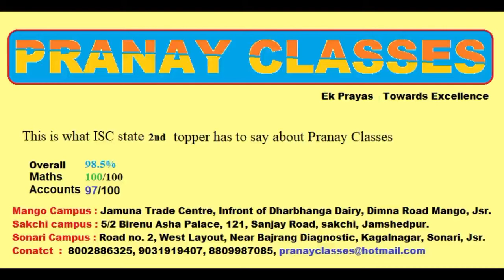Kajal Kumari 2nd State Topper in Commerce talking about Pranay Classes